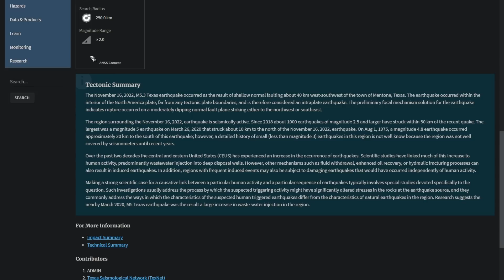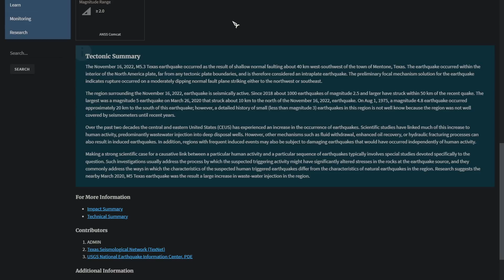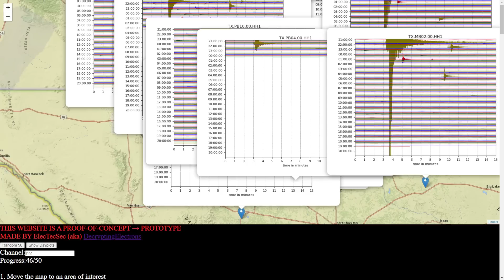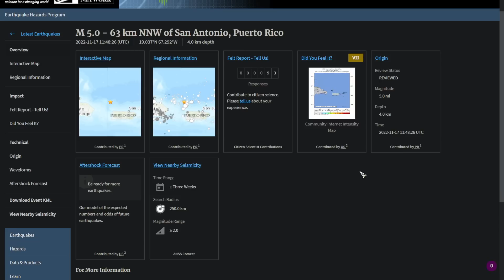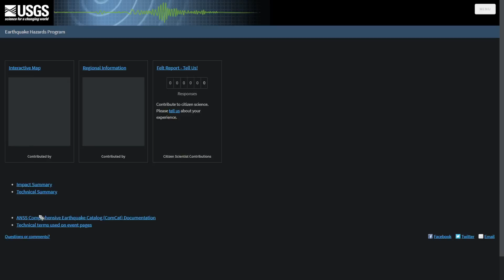Major magnitude 5.4 earthquake in Texas. Update #43 11/17/2022.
over 2k DYFI for a 5.4 in Western Texas. No tropical storms. Global seismic unrest continues but seems to be slowing down.